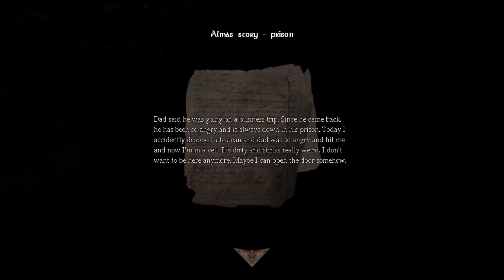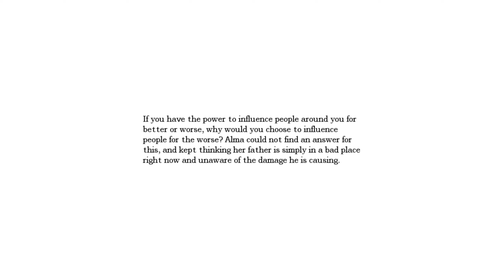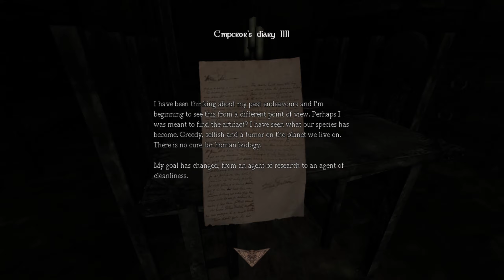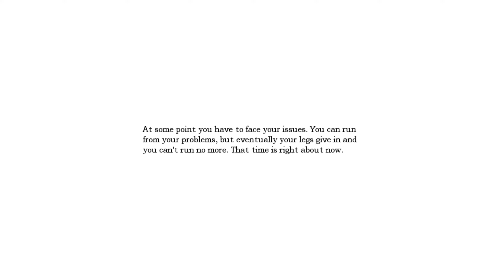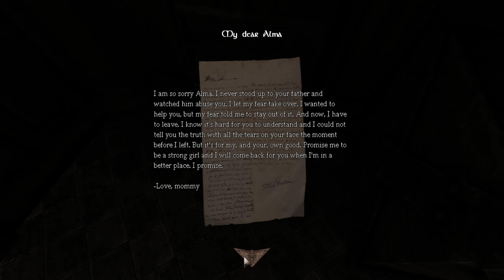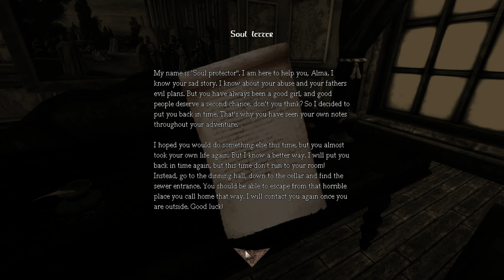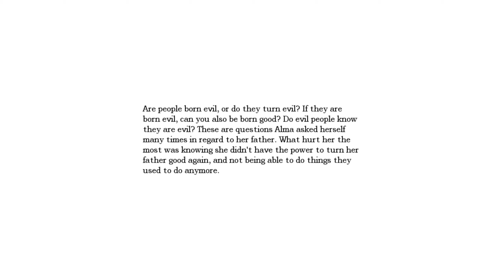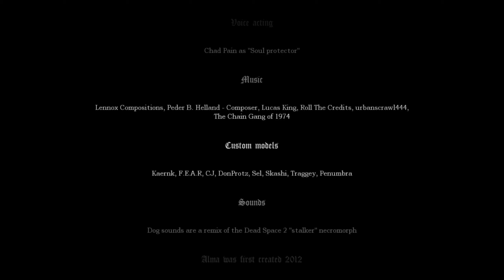Amnesia: Custom Stories "Alma" by KrustiClawn [Full Playthrough]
Name: Alma

Creator: KrustiClawn

About this game: Amnesia: The Dark Descent puts you in the shoes of Daniel as he wakes up in a desolate castle, barely remembering anything about his past. Exploring the eerie pathways, you must also take part of Daniel's troubled memories. The horror does not only come from the outside, but from the inside as well. A disturbing odyssey into the dark corners of the human mind awaits.